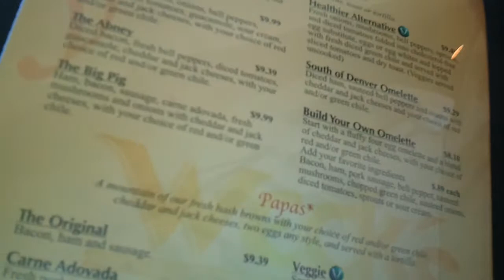Green Chili omelette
This is called the big pig...take a look inside this feast... WOW! Available at Wecks in Santa Fe...